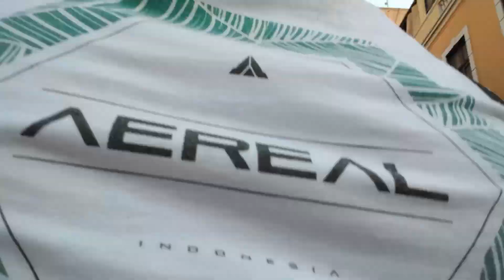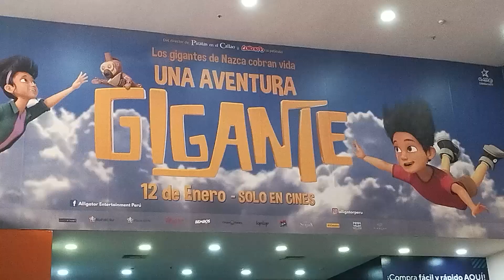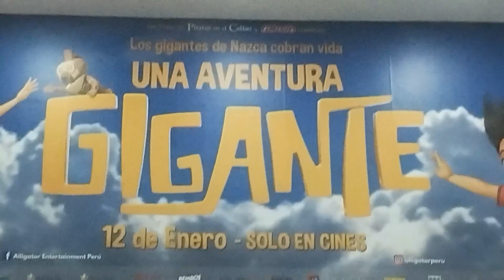TARDE DE CINE PLANET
Aprovechamos las promociones y el nuevo lanzamiento de la pelicula una Aventura Gigante